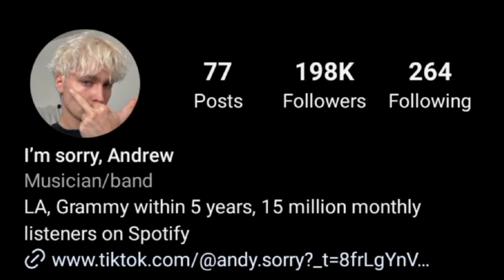Di Barbe VS Sorry Andrew Lifestyle Comparison 2024